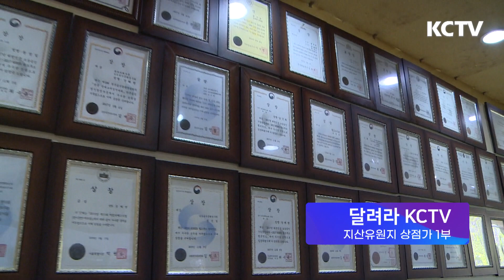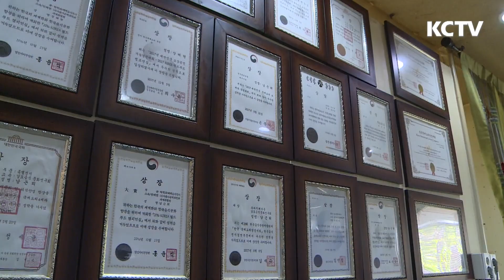달려라KCTV - 지산유원지 상인회